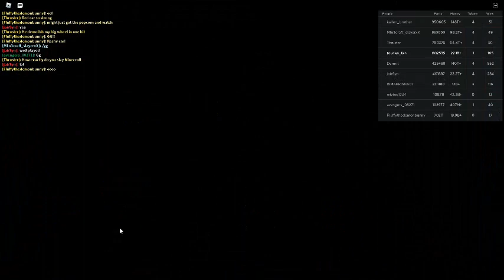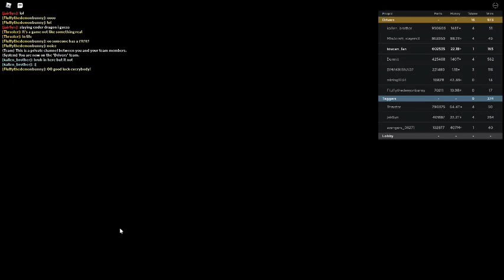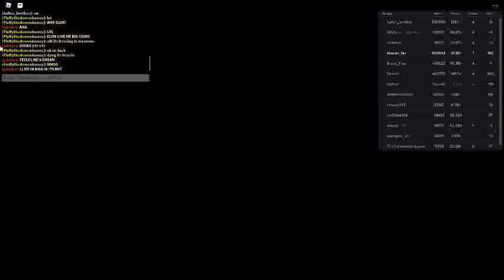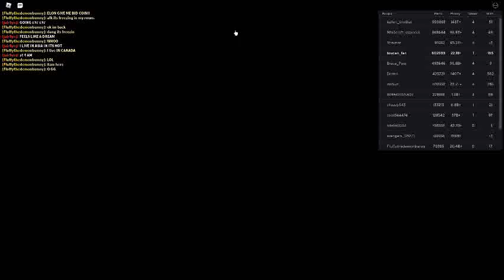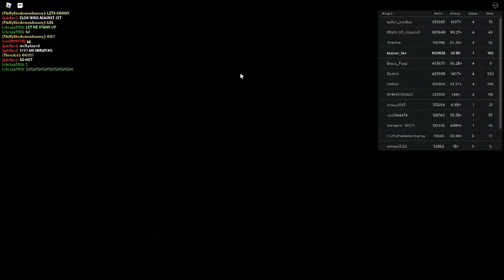Russia Car Crash Compilation 10939